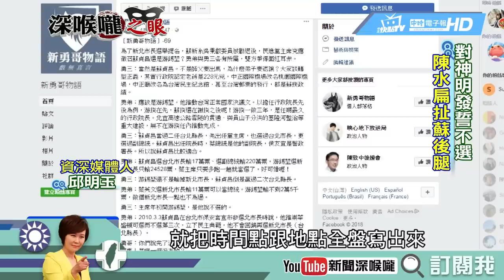《新聞深喉嚨》蘇貞昌新閣揆！蔡英文如何佈局？